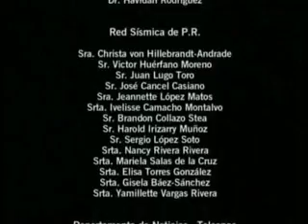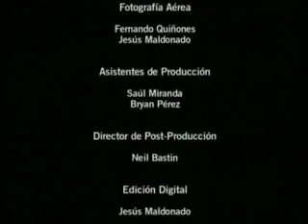Part 4/4: Tsunami in Puerto Rico - The Forgotten Danger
The tsunami documentary produced in Puerto Rico. This video includes the history, hazards, and protective measures concerning tsunamis. The video was prepared by JAM Media (San Juan, P.R.) and it has been freely distributed to many schools, governmental and private agencies.